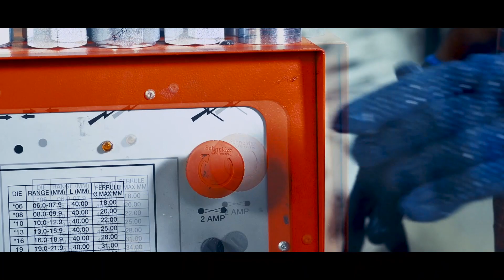How to make a hydraulic hose | Hydraulic Hose Crimping | Nikon Z6 Video | Creative UAE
This video explain how hydraulic hoses are made.